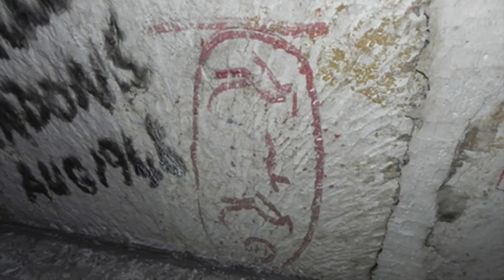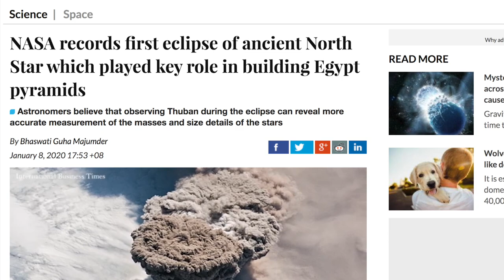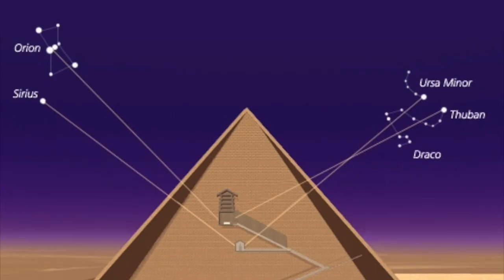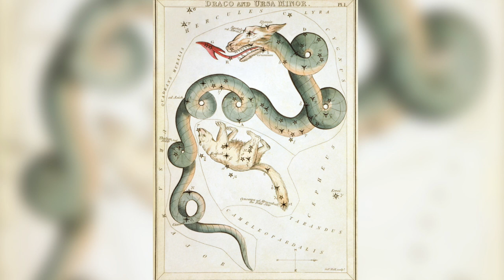The Great Pyramid of Egypt and the Ancient Binary Pole Star Thuban | Ancient Architects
The age of the pyramids is a subject that has been covered in-depth on this channel and many other channels and although there is much discussion, there does seem to be little agreement and even I continually change my opinion when analysing various pieces of evidence.

Egyptologists, Graham Hancock and Robert Bauval are accepting of the claim that the Giza Pyramids are Old Kingdom, dynastic constructions, built during the 4th dynasty.

But was the Great Pyramid built to commemorate the star Thuban becoming the new Pole Star in 2787 BC and therefore does it actually pre-date the 4th dynasty estimates by experts?

Thuban isn't just any star. As well as being the main star in the constellation of Draco, NASA has recently discovered it is a binary star, with one eclipsing the other as they rotate around one another.

This is a speculative and theoretical as we take an introductory look at the Great Pyramid and it's relationship with the celestial pole.